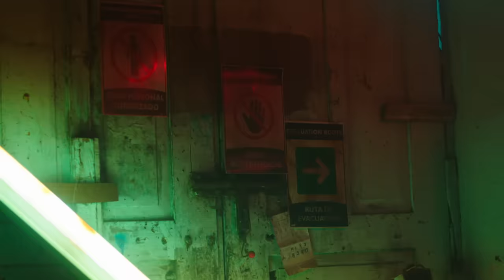Juanes - La Luz